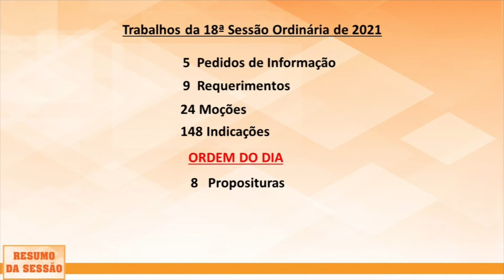Resumo da Sessão - 18ª Sessão Ordinária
Confira tudo o que aconteceu na sessão de quarta!